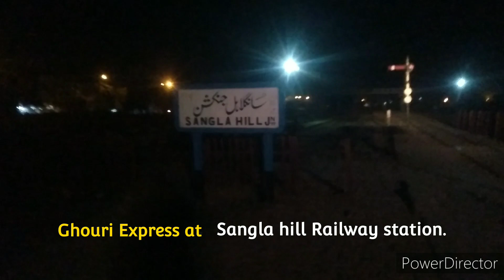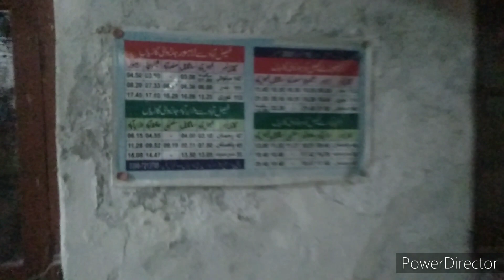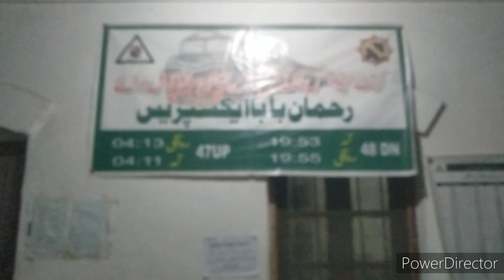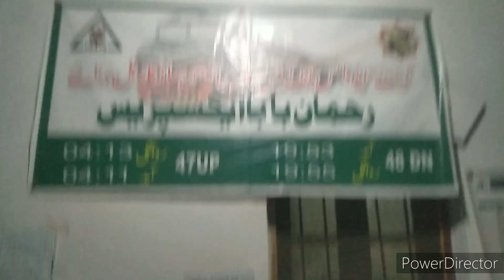Ghouri Express of Pakistan Railways waiting for Signal clearance at Sangla hill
Video Link: Click Share Then Click Copy link to Clipboard